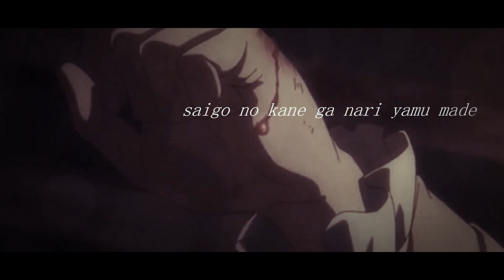Makai Ouji D&R | R E D E M P T I O N || Kevin Cecil[Uriel] x William Twinning~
Heya!!!
well the title says everything x3
D&R= Devils & Realist